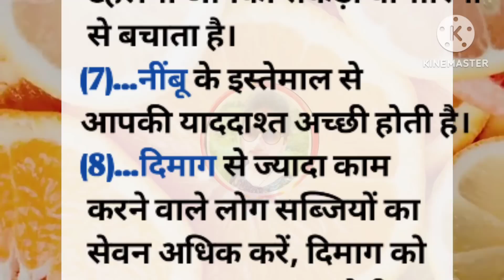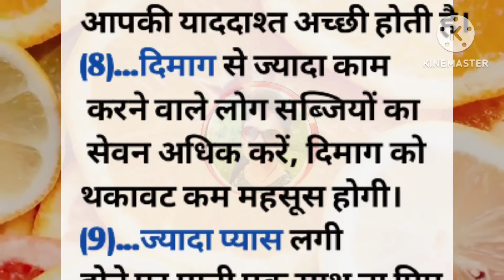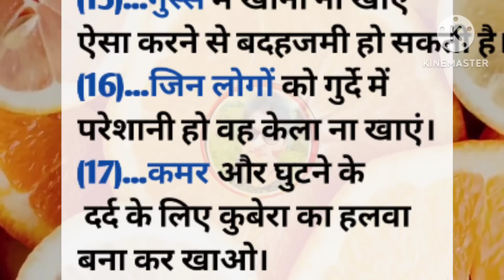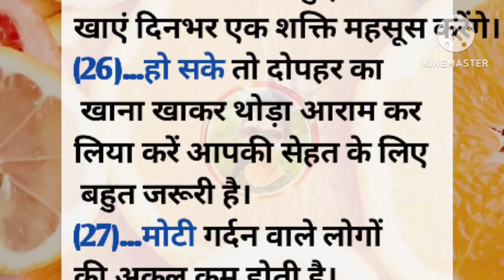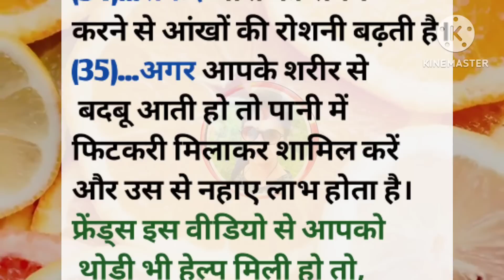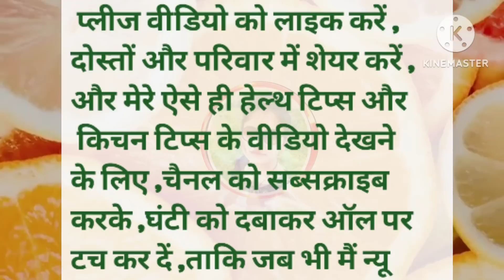35 सीक्रेट किचन टिप्स जो आप कहीं नहीं देखें और सुने होंगे। Viral kitchen tips | new Cooking tips